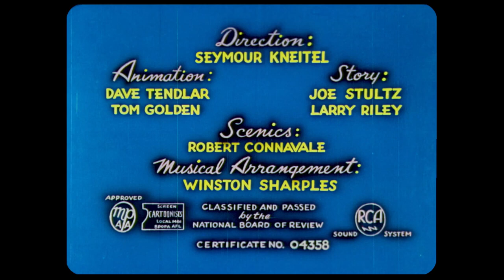Noveltoons - The Old Shell Game (1948) directed by Seymour Kneitel